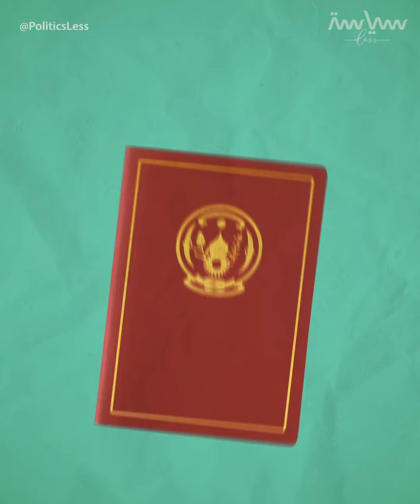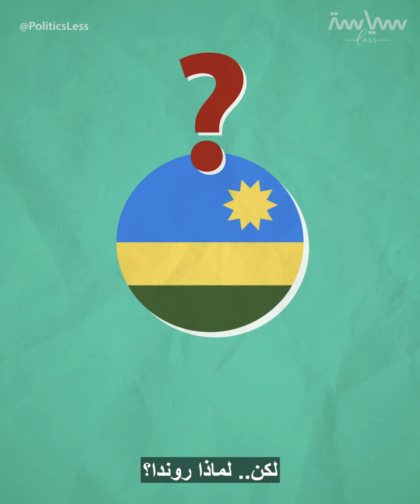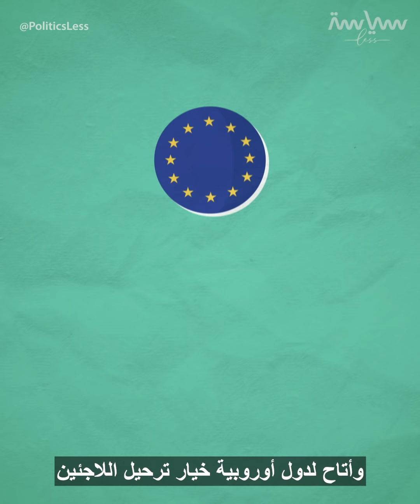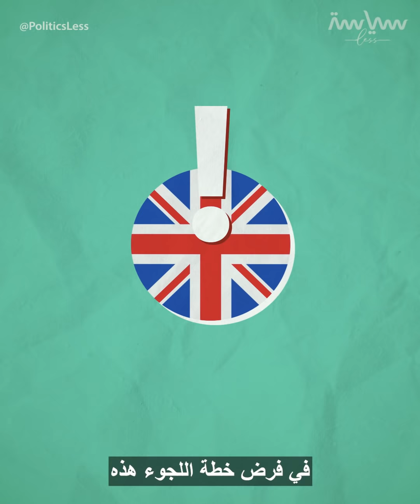خطة اللجوء الجديدة لبريطانيا.. تسببت بانتقادات دولية! فهل هي إنسانية حقاً؟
خطة لجوء مثيرة للجدل ومليئة بالانتقادات.. قيمتها 120 مليون جنيه استرليني.. ستنفذ خلال الأسابيع القادمة! أطرافها بريطانيا ورواندا.. فما هي؟